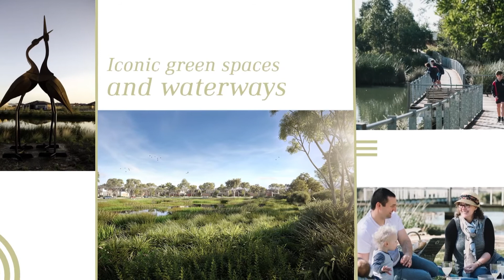Villawood's Rathdowne Community, Wollert